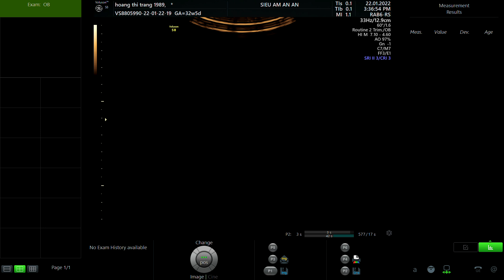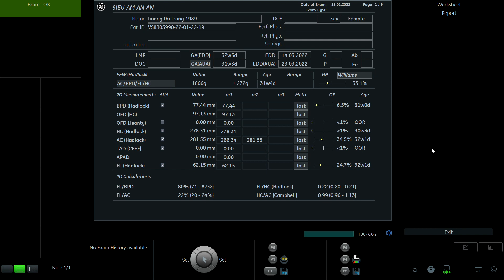HOÀNG THỊ HẰNG 1989 p1